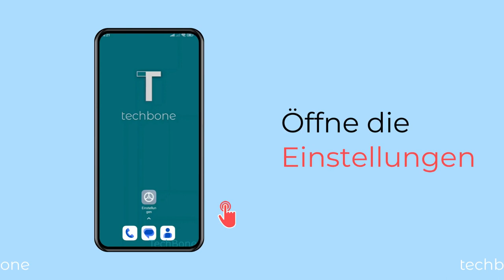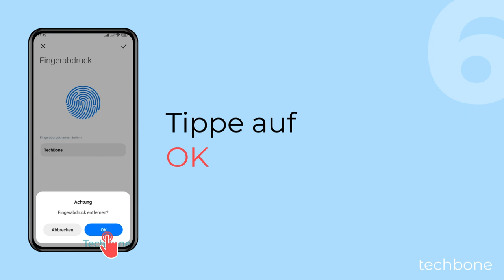Fingerabdruck entfernen - Xiaomi [Android 13 - MIUI 14]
Wird ein registrierter Fingerabdruck nicht erkannt, kann man den einzelnen Fingerabdruck löschen und neu registrieren. Falls man aber das Entsperren per Fingerabdruck komplett deaktivieren möchte, kann man auch alle einzelnen Fingerabdrücke entfernen, wie wir in diesem Video zeigen.

Hinweis: Um das Entsperren per Fingerabdruck temporär ausschalten zu können, muss lediglich der Schalter bei der Verwendung für den Sperrbildschirm deaktiviert werden. So bleiben alle Fingerabdrücke gespeichert.

0:00 Intro
0:05 Öffne die Einstellungen
0:15 Tippe auf Passwörter und Sicherheit
0:25 Tippe auf Entsperren per Fingerabdruck
0:35 Wähle einen Fingerabdruck
0:45 Tippe auf Fingerabdruck entfernen
0:55 Tippe auf OK